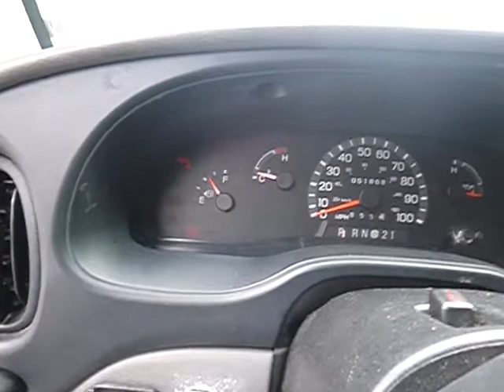GovDeals: 2002 Ford Econoline E350 Super Duty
2002 Ford Econoline E350 Super Duty sold by District of Columbia Government, DC on GovDeals.com